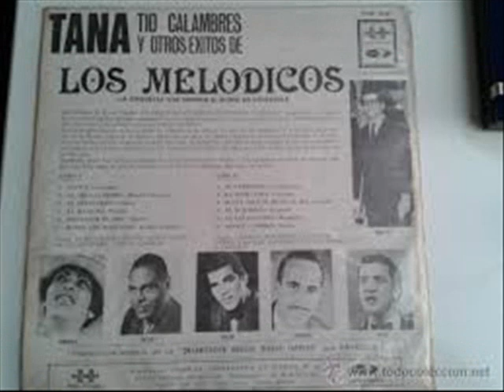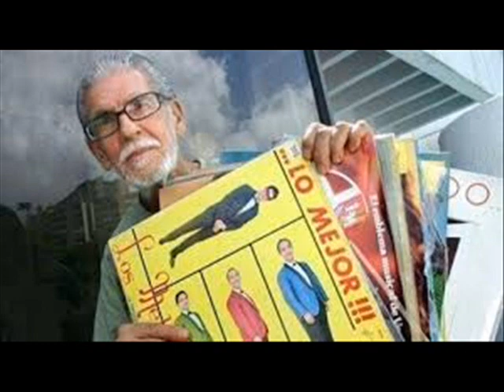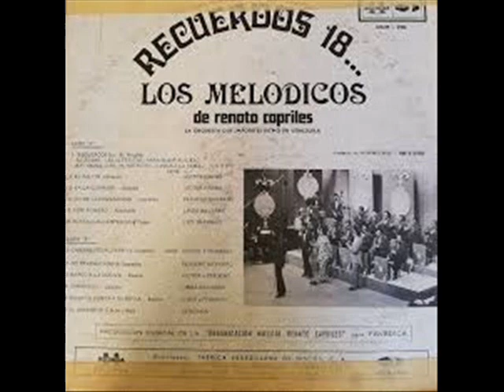CUIDADITO COMPAY GALLO - LOS MELODICOS